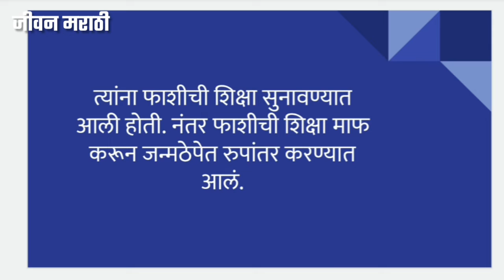माजी पंतप्रधान राजीव गांधींची मारेकरी 'नलिनी'चा आत्महत्येचा प्रयत्न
माजी पंतप्रधान राजीव गांधी यांच्या हत्याप्रकरणातील प्रमुख आरोपी महिला नलिनीनं आत्महत्या करण्याचा प्रयत्न केला आहे. वेल्लोर तुरूंगात असलेल्या नलिनीनं काल रात्रीच्या सुमारास आत्महत्या करण्याचा प्रयत्न केल्याची माहिती नलिनीचे वकील पुगलेंती यांनी इंडिया टुडेला बोलताना दिली आहे.

अश्याच बातम्यांसाठी सबस्क्राईब करा @JeevanMarathi

जीवन मराठी ह्या युट्युब चॅनेलच्या माध्यमातून आपल्याला लेटेस्ट न्यूज, एज्युकेशनल इन्फॉर्मेशन आणि तंत्रज्ञान याच्या बद्दल माहिती देण्याचा प्रयत्न केला जातो.

असेच विडिओ बनवण्यासाठी मला सपोर्ट करू शकता
PAYTM/GOOGLE PAY/ PHONE PAY

आपल्या जाहिराती देण्यासाठी व्हाट्सऍपवर मेसेज करा